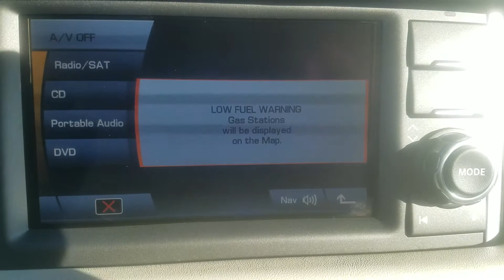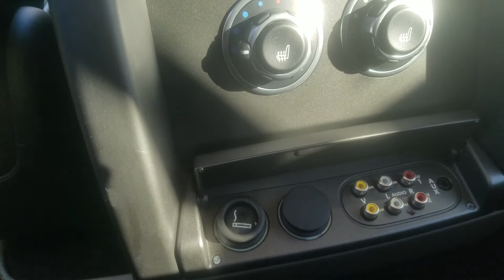2011 Range Rover